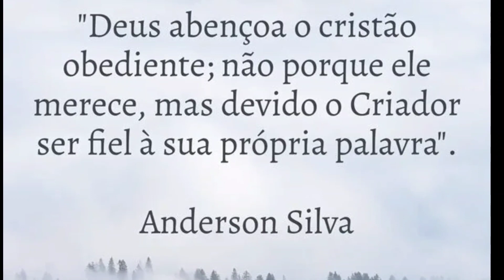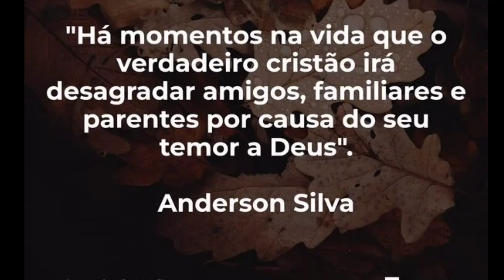07 FRASES QUE IRÃO TE AJUDAR! REFLEXÕES #01.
SETE FRASES FEITAS POR ANDERSON SILVA QUE IRÁ TE AJUDAR A REFLETIR MELHOR SOBRE O SEU DIA A DIA. PALAVRAS DE MOTIVAÇÃO, CONSCIENTIZAÇÃO, ENFIM, REFLEXÕES PARA VOCÊ COMPREENDER MELHOR A VIDA.